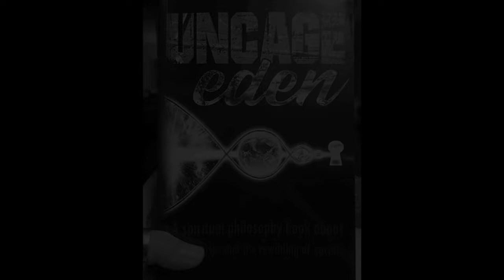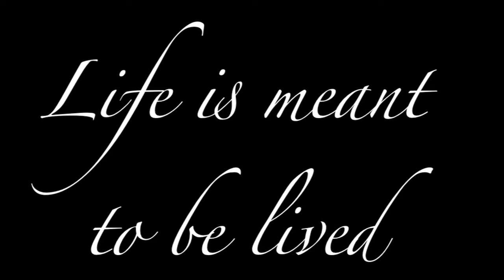Uncage Eden: The Audiobook - Official Trailer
Uncage Eden: A Spiritual Philosophy Book about Food, Music, and the Rewilding of Society

Our planet is in peril. Our species is in captivity. We alone hold the key.
          We have become disconnected from the love song of our living planet, and as a result, she has become severely out of balance as she spirals through her evolution. It is not beyond our power to regain a harmonious relationship with our plentiful Mother Earth, and as we reweave the web of symbiosis we were born with, humanity may once again experience a life without limitation. We are meant to be integral components of the wild, not slaves of the systematic destruction of it, and as the veil of our incarceration is lifted, we will rise to the occasion of tearing down the walls that contain us.
          This is the story of one water protector's path to understanding, his struggle to find what it means to live in a good way, and the incredible world that his adventure reveals along the journey. From Rattlesnakes to frybread to space dust to space funk, the music of the universe has a most compelling story to share, and as we ride the wave of this fundamental vibration, we become enlightened to the astounding complexity of creation. We are the dreamers, we are the creators, we have the ability to manifest our own reality as we travel throughout this material existence, and it is up to us to believe in the abundance of tomorrow.
          We have become lost in a cloud of fear, as we insist on imagining the worst possible outcomes for our children's future. The powers-that-be are attempting to subdue our awakening, but we are emerging from this nightmare, and rediscovering the true nature of the spirit within. Life is meant to be lived, every moment is meant to be cherished, and you are meant to be you. The language of human supremacy has convinced us that we are powerless, but we alone hold the key to unlocking the cages of our planet, and as we shed this illusion of scarcity, the magic of the garden will once again be free to bloom.

And we're gonna make the best late night snacks.